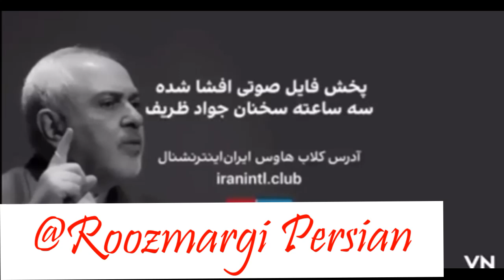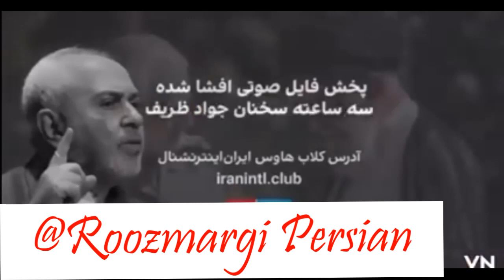فايل صوتى لو رفته و جنجالی از جواد ظریف : قاسم سلیمانی مامور پوتین بود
حالا باز بزن تو سرت براى سليمانى و بهش بگو سردار ملى